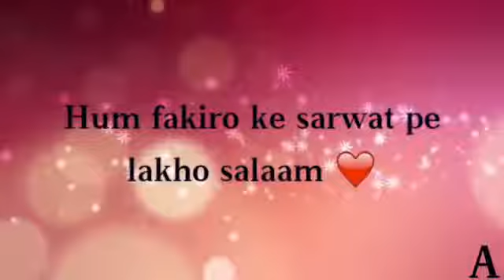MUSTAFA JANE RHEMAT PE LAKHON SALAM WHATSAPP STATUS